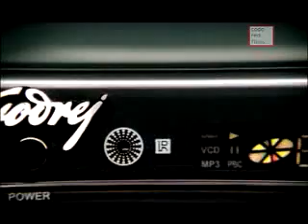Very funny Indian ad for Godrej DVD Player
Uploaded on the 16th of November 2009, 10:11 PM Monday and in Krakow Babilon DS2 Student Dormitory of AGH UST in Krakow Poland.

Hamad Liaqat